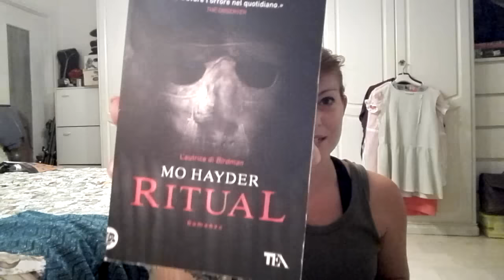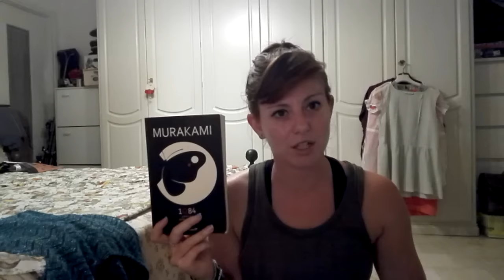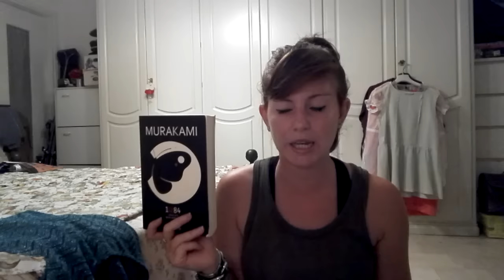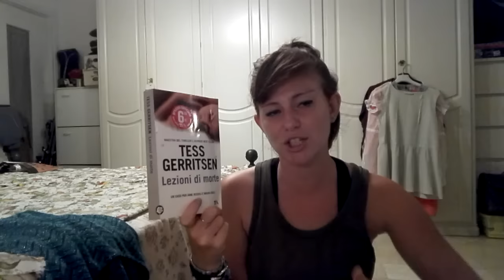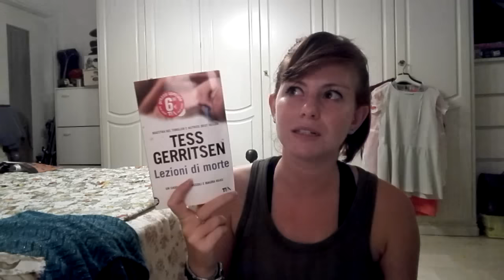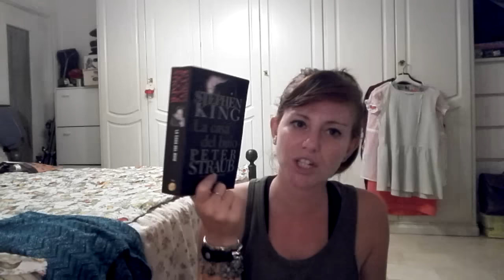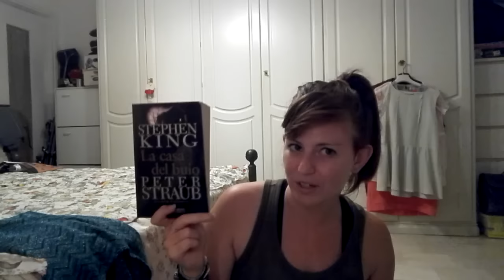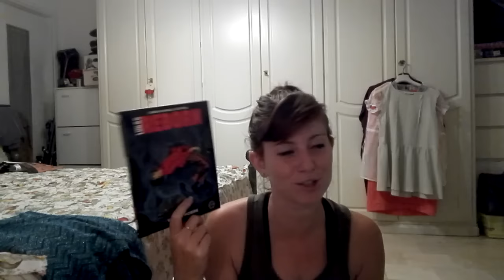Le letture di Agosto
Eccomi tornata !